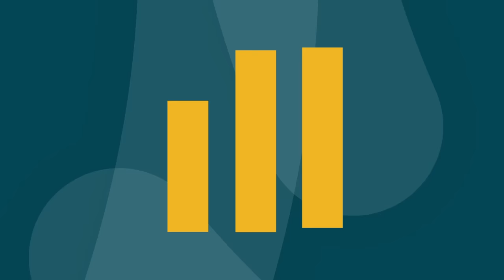Impariamo il patois (dialetto valdostano) con Le Digourdì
In questa puntata due abitanti della city provano a imparare le basi del dialetto valdostano con insegnanti d'eccezione: Fabien Lucianaz e Marlène Jorrioz della compagnia di teatro popolare Le Digourdì.
Illumina Aosta è un podcast di Luca Dodaro ✨